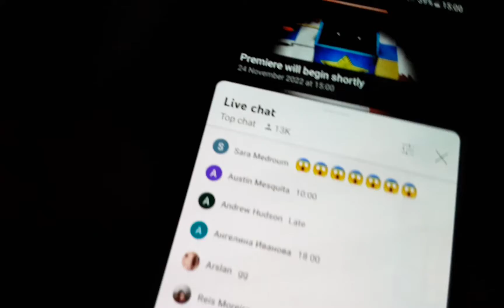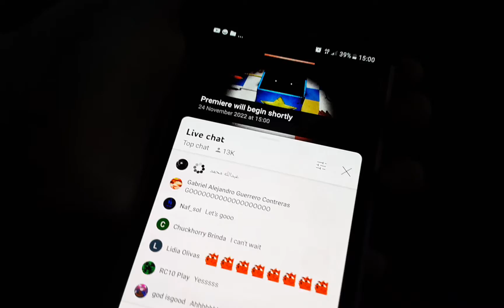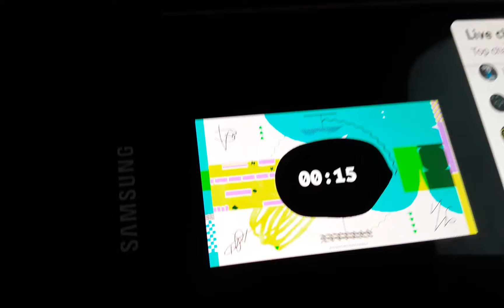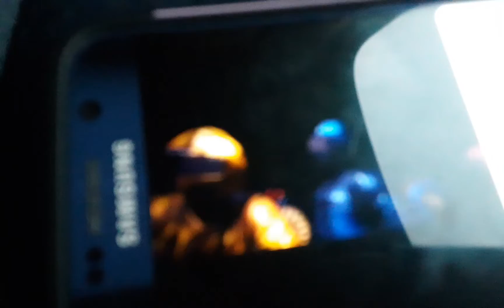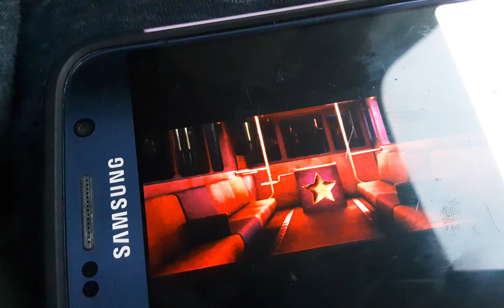project playtime live trailer!!!!!!